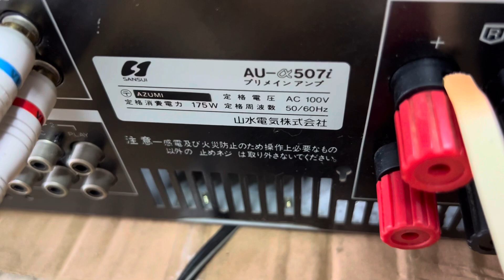Sansui 507 chất âm hay dễ ghép loa giá quá bình dân 3.5tr